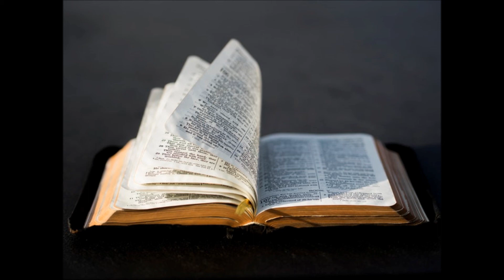Traduction en LSF de la deuxième lecture de la messe du dimanche 23 décembre 2018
Messe du 23 décembre 2018
4ème dimanche de l'Avent  Année C
Deuxième lecture Hebreux 10, 5-10
Frères, en entrant dans le monde, le Christ dit : Tu n’as voulu ni sacrifice ni offrande, mais tu m’as formé un corps. Tu n’as pas agréé les holocaustes ni les sacrifices pour le péché ; alors, j’ai dit : Me voici, je suis venu, mon Dieu, pour faire ta volonté, ainsi qu’il est écrit de moi dans le Livre. Le Christ commence donc par dire : Tu n’as pas voulu ni agréé les sacrifices et les offrandes, les holocaustes et les sacrifices pour le péché, ceux que la Loi prescrit d’offrir. Puis il déclare : Me voici, je suis venu pour faire ta volonté. Ainsi, il supprime le premier état de choses pour établir le second. Et c’est grâce à cette volonté que nous sommes sanctifiés, par l’offrande que Jésus Christ a faite de son corps, une fois pour toutes.